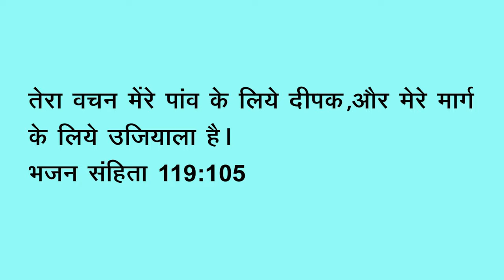Singer. Sushila Hasda ki new Sadri Jesus song. Yeshu kar wachan to mashi kar wachan to.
Lyrics. Sushila Hasda
Singer. Sushila Hasda
Dance. Simran Group
Camera. Shakti suren
Director & Producer Mr Shakti suren
Editing. Sunita Oram
Recording. Star music Studio Simdega